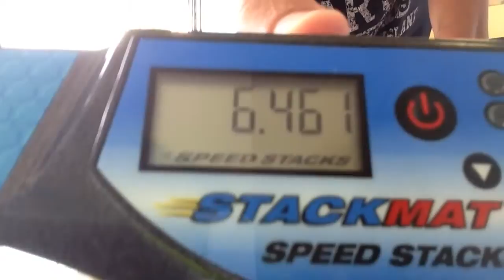Sport Stacking FIRST 6.4xx!!!!! 6.461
AWESOME FINALLY! I beat Alexander Liu and Ethan! Two things about this record:

1. I had a slowdown when I went to pick up the 5-4 on the 10 stack so this could've been a lot better and maybe a 6.3xx.

2. I didn't react at all because I was really tired after stacking for an hour next to the window with the sun coming right through it. Also, my family was in the room so I didn't want to react too much. I don't even think anyone heard me say yes but whatever.

Good luck to everyone at Juniors!